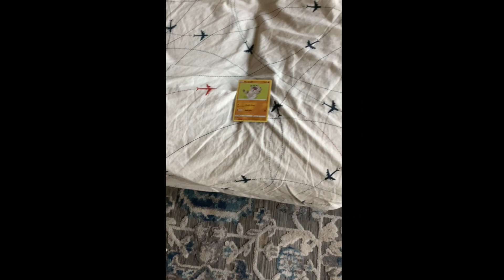Best card in 100,000 $ collection cost 25,000$